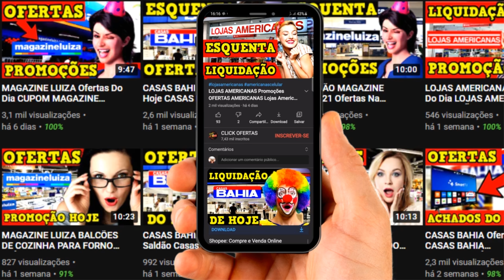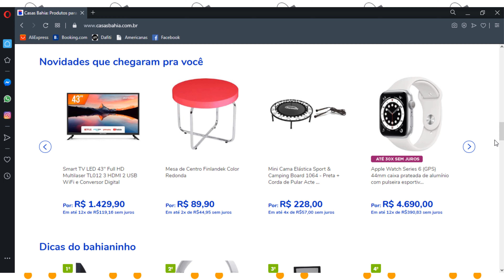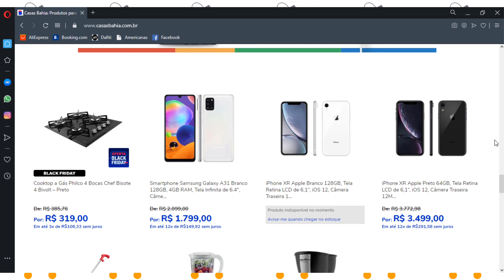OFERTA DO DIA CASAS BAHIA Saldão Casas Bahia CASAS BAHIA ELETRODOMÉSTICOS Site Casas Bahia FRETE